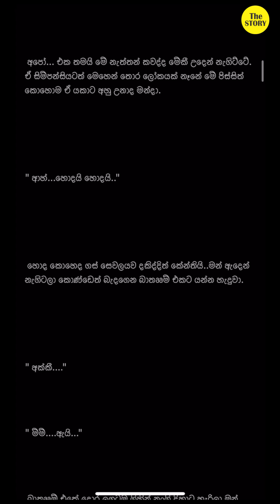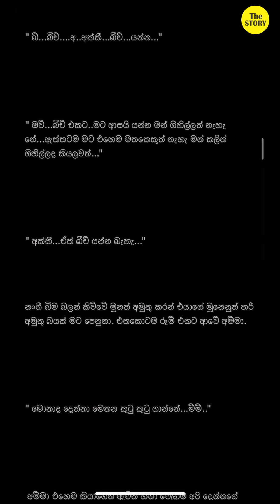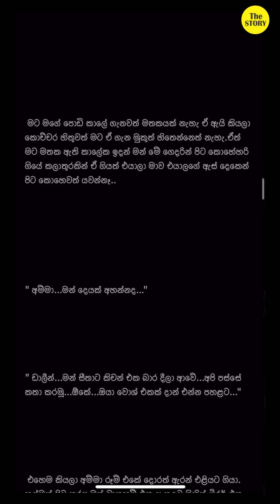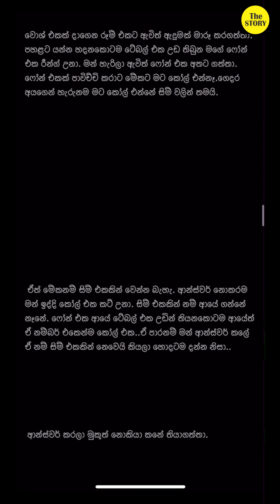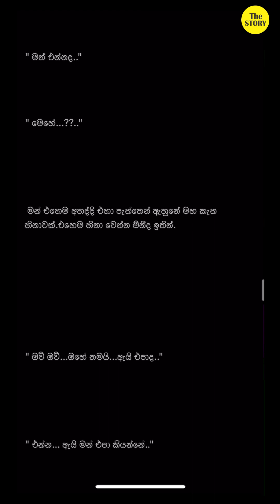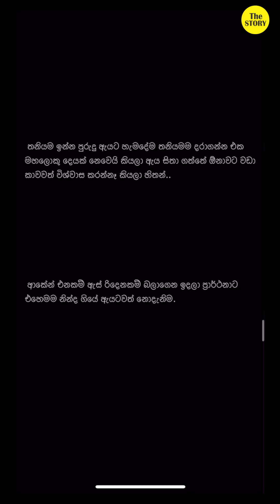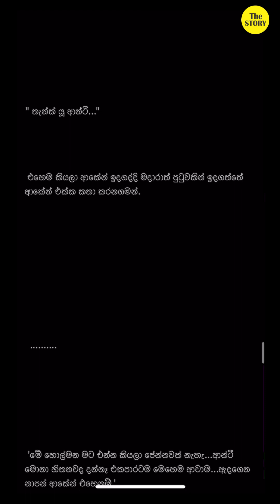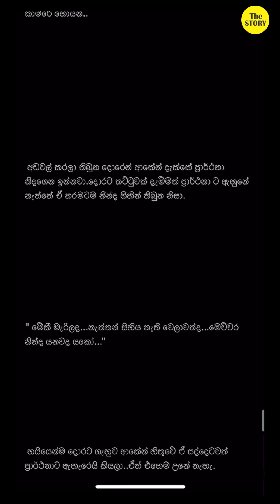Never Forget Sinhala Novel